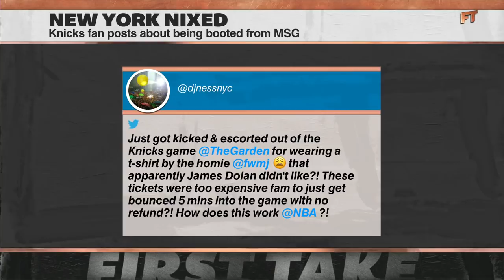'Ban Dolan' shirt gets Knicks fan kicked out of MSG. Stephen A. & Max go OFF | First Take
Stephen A. Smith and Max Kellerman sound off on New York Knicks team owner James Dolan after a fan was kicked out of Madison Square Garden for wearing a "Ban Dolan" shirt.

0:00 Max Kellerman: "That is the dumbest thing I ever heard."
2:24 Stephen A. Smith: "I'm so disgusted."
3:40 Stephen A.: James Dolan "will not grow up."